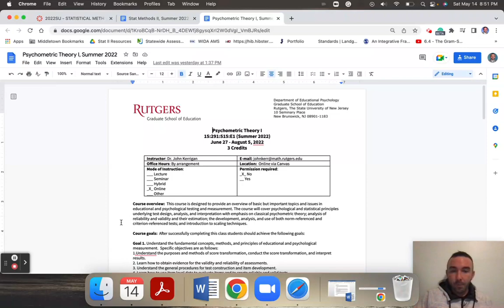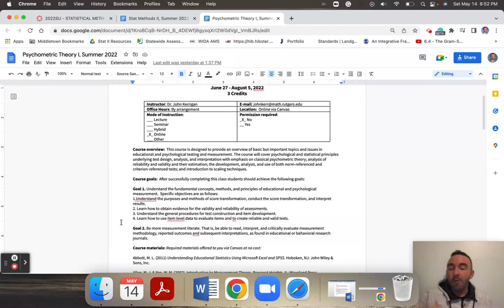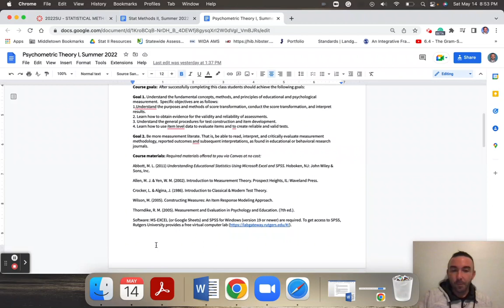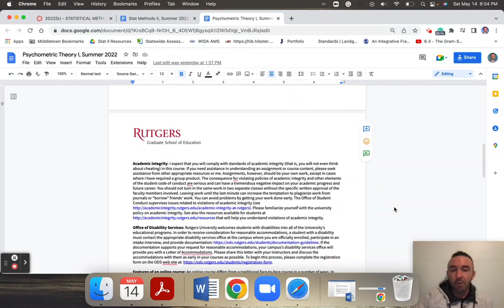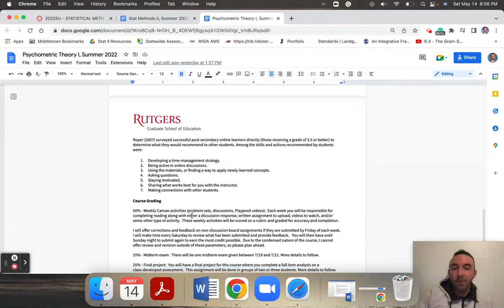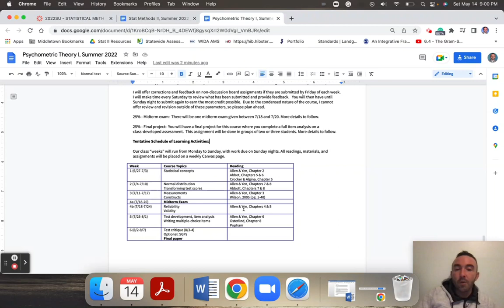Psychometric Theory, Summer 2022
Syllabus discussion